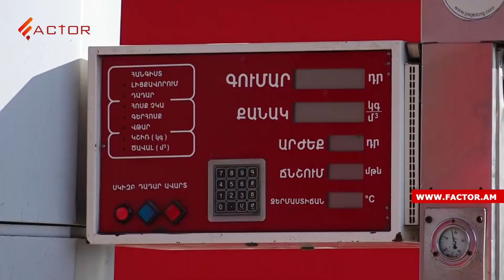Ստեփանակերտի գազի բաշխումը վերականգնվեց․ դատարանը բեկանել է Քոչարյանին առնչվող որոշումները․ Լուրեր